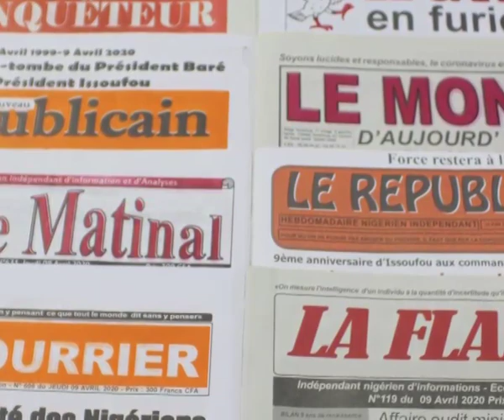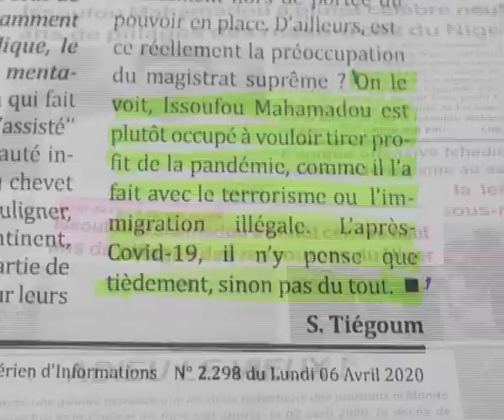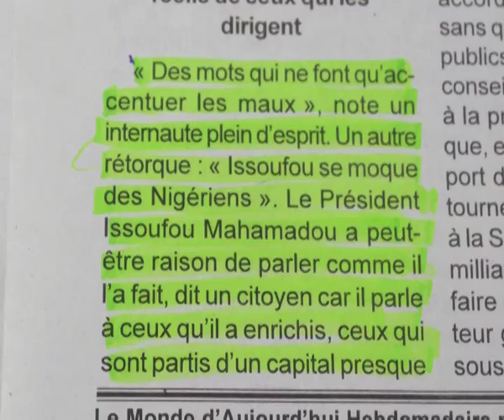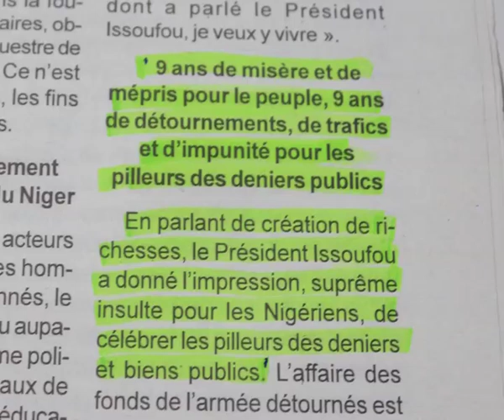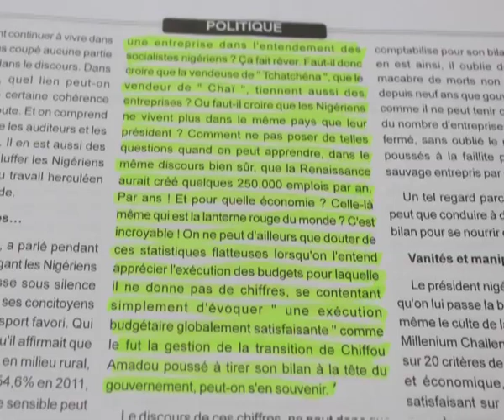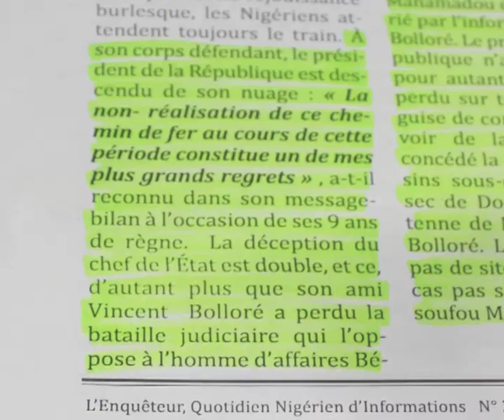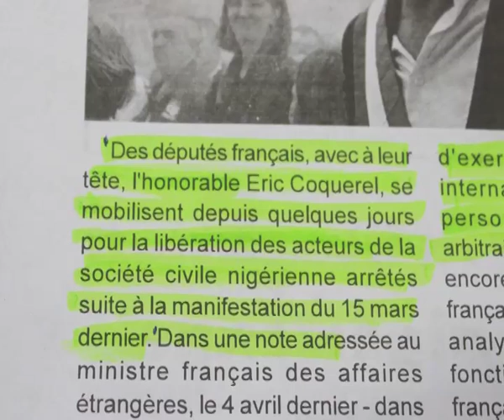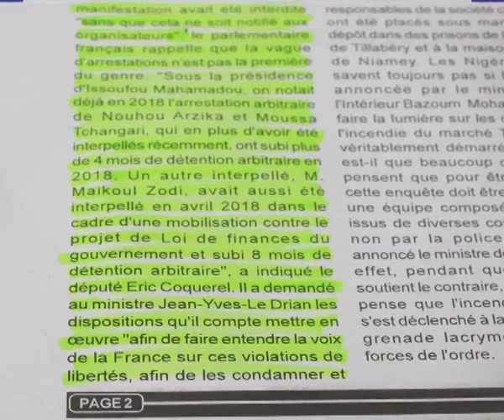Revue Presse Labari Zarma 10 Avril